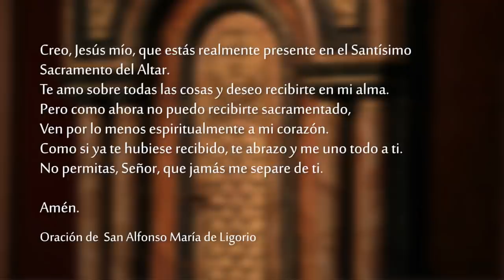Santa Misa - Domingo 16 de Enero 2022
Celebramos la SantaMisa del Domingo 16 de Enero del 2022 desde la Catedral Metropolitana de Montevideo.

Por amor a Sión no me callaré,
por amor a Jerusalén no descansaré,
hasta que irrumpa su justicia como una luz radiante
y su salvación, como una antorcha encendida.
Las naciones contemplarán tu justicia
y todos los reyes verán tu gloria;
y tú serás llamada con un nombre nuevo,
puesto por la boca del Señor.
Serás una espléndida corona en la mano del Señor,
una diadema real en las palmas de tu Dios.
No te dirán más «¡Abandonada!»,
ni dirán más a tu tierra «¡Devastada!»
sino que te llamarán «Mi deleite», y a tu tierra «Desposada».
Porque el Señor pone en ti su deleite
y tu tierra tendrá un esposo.
Como un joven se casa con una virgen,
así te desposará el que te reconstruye;
y como la esposa es la alegría de su esposo,
así serás tú la alegría de tu Dios.

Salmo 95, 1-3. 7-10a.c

R. Anuncien las maravillas del Señor por todos los pueblos.

Canten al Señor un canto nuevo,
cante al Señor toda la tierra;
canten al Señor, bendigan su Nombre. R.

Día tras día, proclamen su victoria.
Anuncien su gloria entre las naciones,
y sus maravillas entre los pueblos. R.

Aclamen al Señor, familias de los pueblos,
aclamen la gloria y el poder del Señor;
aclamen la gloria del Nombre del Señor. R.

Entren en sus atrios trayendo una ofrenda,
adoren al Señor al manifestarse su santidad:
¡que toda la tierra tiemble ante Él! R.

Digan entre las naciones:
«¡El Señor reina!
El Señor juzgará a los pueblos con rectitud». R.

El mismo y único Espíritu
distribuye sus dones a cada uno como Él quiere

    Hermanos:
    Ciertamente, hay diversidad de dones, pero todos proceden del mismo Espíritu. Hay diversidad de ministerios, pero un solo Señor. Hay diversidad de actividades, pero es el mismo Dios el que realiza todo en todos.
    En cada uno, el Espíritu se manifiesta para el bien común. El Espíritu da a uno la sabiduría para hablar; a otro, la ciencia para enseñar, según el mismo Espíritu; a otro, la fe, también en el mismo Espíritu. A este se le da el don de curar, siempre en ese único Espíritu; a aquel, el don de hacer milagros; a uno, el don de profecía; a otro, el don de juzgar sobre el valor de los dones del Espíritu; a este, el don de lenguas; a aquel, el don de interpretarlas.
    Pero en todo esto, es el mismo y único Espíritu el que actúa, distribuyendo sus dones a cada uno en particular como Él quiere.

    Se celebraron unas bodas en Caná de Galilea, y la madre de Jesús estaba allí. Jesús también fue invitado con sus discípulos. Y como faltaba vino, la madre de Jesús le dijo: «No tienen vino». Jesús le respondió: «Mujer, ¿qué tenemos que ver nosotros? Mi hora no ha llegado todavía». Pero su madre dijo a los sirvientes: «Hagan todo lo que él les diga».
    Había allí seis tinajas de piedra destinadas a los ritos de purificación de los judíos, que contenían unos cien litros cada una. Jesús dijo a los sirvientes: «Llenen de agua estas tinajas». Y las llenaron hasta el borde. «Saquen ahora, agregó Jesús, y lleven al encargado del banquete». Así lo hicieron.
    El encargado probó el agua cambiada en vino y como ignoraba su origen, aunque lo sabían los sirvientes que habían sacado el agua, llamó al esposo y le dijo: «Siempre se sirve primero el buen vino y cuando todos han bebido bien, se trae el de inferior calidad. Tú, en cambio, has guardado el buen vino hasta este momento».
    Este fue el primero de los signos de Jesús, y lo hizo en Caná de Galilea. Así manifestó su gloria, y sus discípulos creyeron en Él.